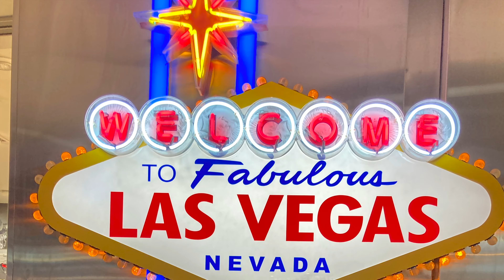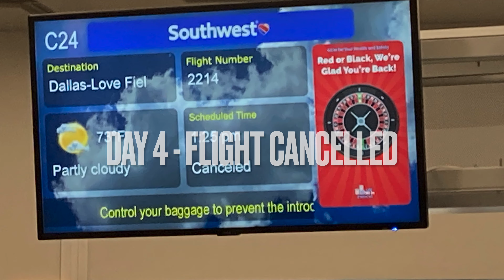Tamil Family trip | Las Vegas and The Grand Canyon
VLOG of our awesome trip to Las Vegas, GrandCanyon, USA in 2021

Drone shots: 0:32, 0:43, 1:12, 1:49, and 2:26